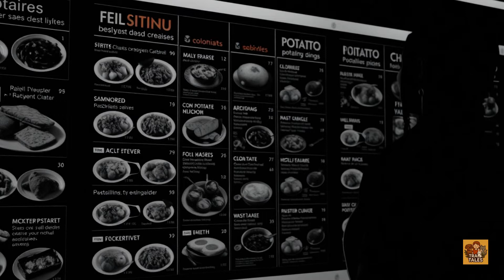How We Will Live on Mars | Trail Tales Joint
Join us on Trail Tales Joint as we embark on an extraordinary journey to explore the possibilities of human settlement on Mars. Imagine a future civilization where humans thrive on the red planet, living in harmony with the Martian environment. In this video, we'll delve into the intricacies of Mars colonization, discussing the infrastructure, lifestyle, and technological advancements necessary to sustain life on Mars. From terraforming Mars to creating a self-sustaining habitat, we'll examine the challenges and opportunities that come with establishing a human presence on the planet. What would it take to survive on Mars, and what would be the implications of becoming a multi-planetary species? Let's dive into the world of astrobiology research, space exploration, and galactic civilization to uncover the secrets of making Mars our new home.